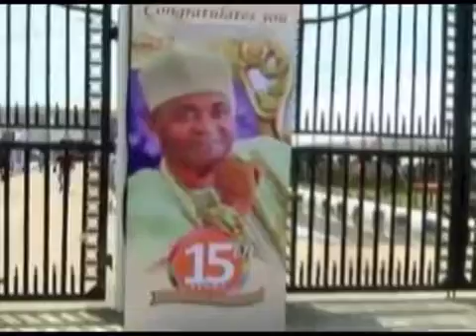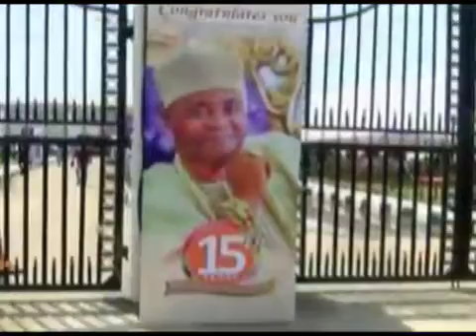Respond of HRM Oba Onitiri of Itiri to Esabod Part 2,by Ajanaku akewi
HRM Oba Onitiri of Itiri to Esabod Part 2